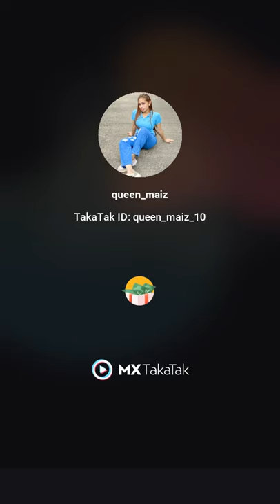dil galti kar baitha hai😍 behind the scenes